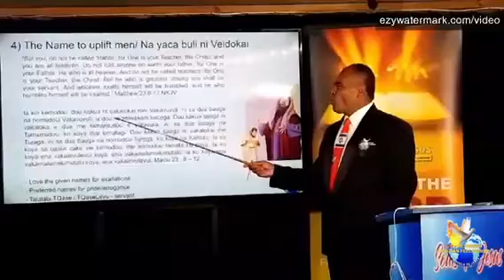POWER IN THE WORD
Introduction: "Woe to Pharisees and teachers of the law"